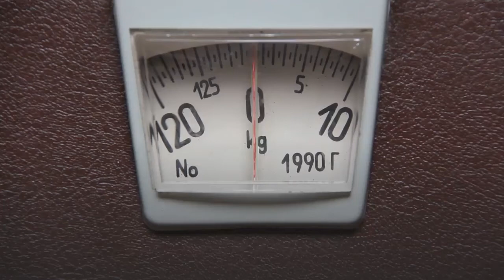Is there Permanent solution for obesity - NATURAL HEALTH MANTRA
There are many people who attempting to lose weight, some will succeed and others will fail, however the biggest battle for people who are able to reduce their weight, is often to keep to their ideal weight. Many people will find that they have soon returned to the weight that they were before they went on their diet or even that they are actually fatter. This can of course be very depressive and can result in them losing a lot of their self-esteem. What is needed is for a permanent solution to their weight problems.

There are some obvious routes to take in the battle to lose weight. They would include increasing the amount in which we exercise and reducing the amount we eat. It is this eating issue that can be the hardest to control and to reduce as our temptations often get the better of us.

TO GET LEANEST VIDEOS FOR YOUR HEALTH.